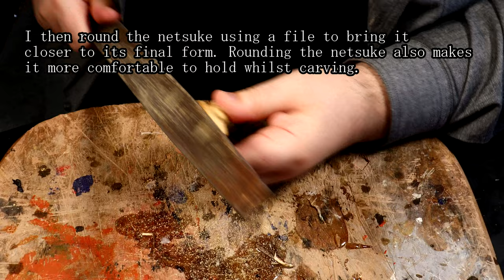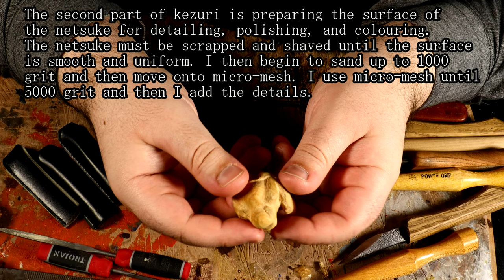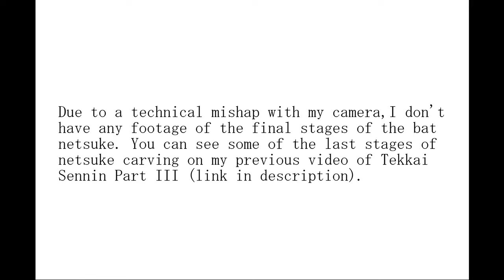Making of a Bat Netsuke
In this video I show how I made the bat netsuke. Apologies for there being no footage of the final stages of carving. I decided not to use any music in this video (with the exception of the odd sound effect).

This netsuke is currently available for purchase on my Etsy store:

I have other netsuke available to purchase on my Etsy store: